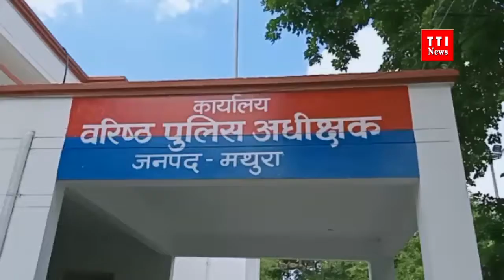दर्जनों अधिवक्ताओं ने SSP से की मुलाकात | TTI NEWS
बृजवासी लाल
टीवी टुडे इंडिया
मथुरा 23 सितम्बर 2019

थाना कोतवाली के गोपी किशन हॉस्पिटल में विगत दिनों महिला की हुई मौत के बाद अस्पताल प्रशासन द्वारा मृतका के परिजनों पर अस्पताल में तोड़फोड़ हंगामा करने का मुकदमा दर्ज कराया गया है, जिसकी शिकायत लेकर दर्जनों अधिवक्ताओं ने एसएसपी से मुलाकात कर उक्त मुकदमे को खत्म कराने की मांग की है।
शिकायत लेकर अधिवक्ताओं का आरोप है कि गोयल हॉस्पिटल जो कि मथुरा के वरिष्ठ भाजपा नेता का है। जहां आए दिन महिलाओं के मरने की घटनाएं होती रहती है लेकिन अस्पताल संचालक के खिलाफ पुलिस द्वारा कोई कार्यवाही नहीं की जाती है।
हाल ही में अस्पताल की लापरवाही के चलते एक अधिवकता की पत्नी की मौत हो गई और अस्पताल संचालक द्वारा अधिवक्ता के खिलाफ थाना कोतवाली में मारपीट तोड़फोड़ व हंगामा करने का आरोप लगाते हुए झूठा मुकद्दमा दर्ज कराया है, जिसके चलते अधिवक्ता समाज मे आक्रोश व्याप्त है और उक्त मुकदमे को खत्म कराने की मांग करता है।
अगर अधिवक्ता के ऊपर दर्ज कराया गया था। मुकदमा वापस नहीं लिया गया तो अधिवक्ता समाज इसे कतई बर्दाश्त नहीं करेगा और इस मामले को लेकर जो भी करना पड़ा वह करेगा।